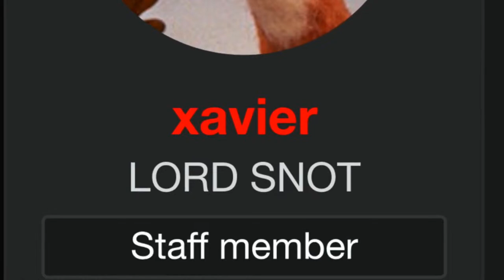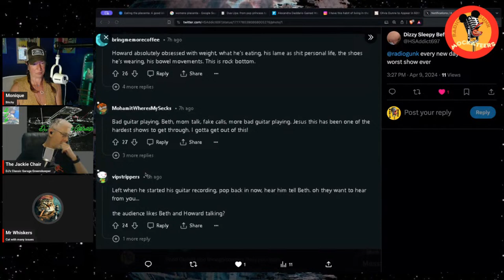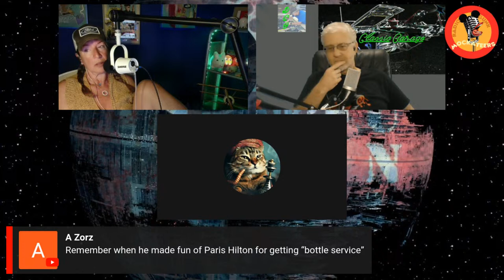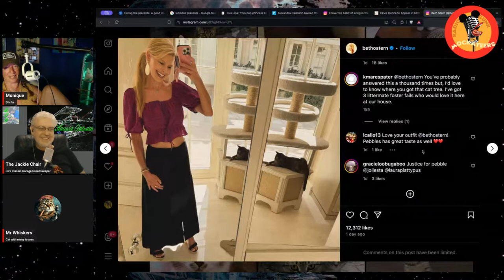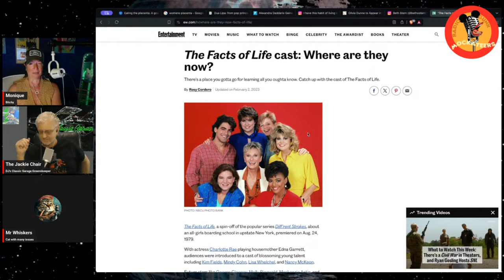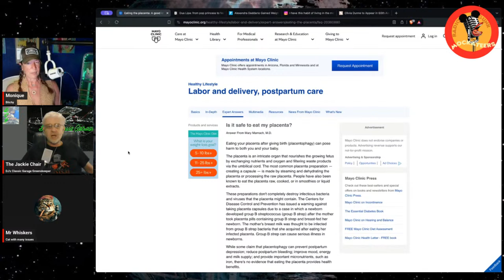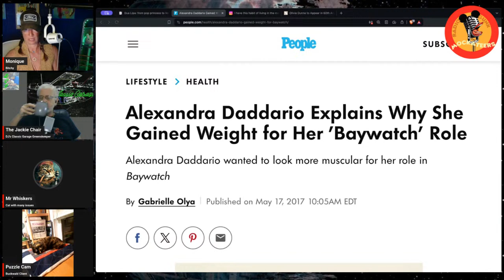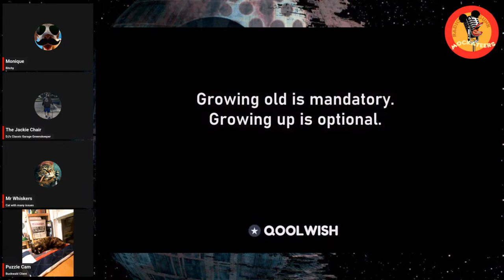TT April 9th - A Snerch of Boredom and a Lot of Victory Lap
The victory lapping for insane inane bits is out of control. We listen to more horrible guitar playing, find out about Beths "Aunties" visiting, and JD's horrible bit and top 40 hottest women brackets. Some placenta eating just for fun as well.

@arm34 (john)
@330SMG (dennis)

Comments made by guests or other hosts are not necessarily the opinions of RadioGunk, and should be taken as parody and/or conjecture